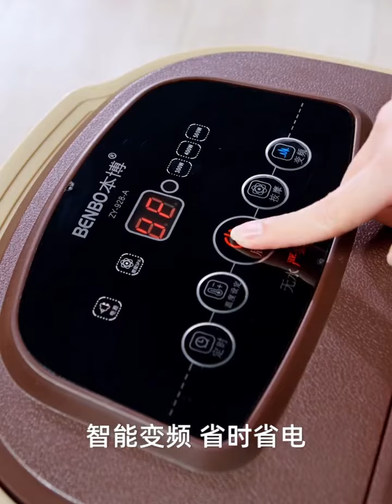10 ROLLER AUTO foot bath massage foot SPA basin AUTOMATIC electric heating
It's free!! Also, feel free to check us out on Facebook, Twitter, and Instagram at our addresses below!